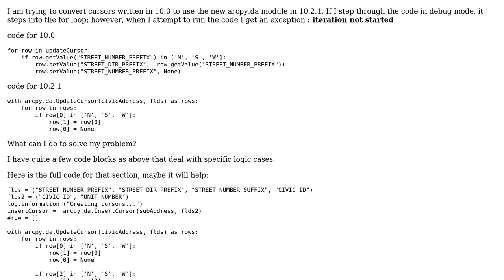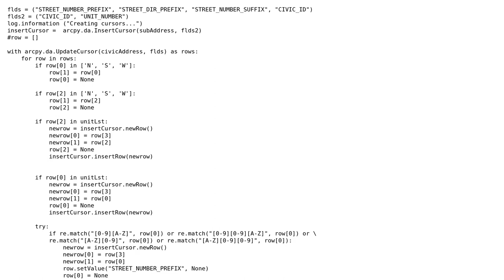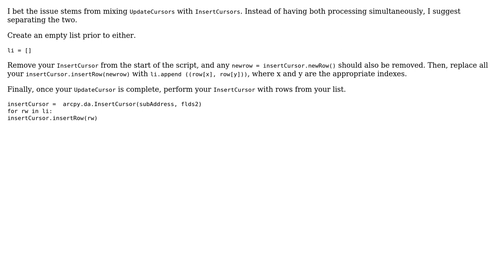GIS: arcpy.da cursor iteration not started? (2 Solutions!!)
GIS: arcpy.da cursor iteration not started?

With thanks & praise to God, and with thanks to the many people who have made this project possible! | Content (except music & images) licensed under CC BY-SA | Music | Images & others | With thanks to user Richard McKay user PolyGeo user Mintx user Emil Brundage and the Stack Exchange Network Trademarks are property of their respective owners. You are responsible for your own actions.